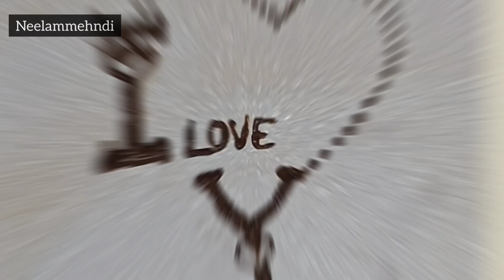Valentine's Day mehndi